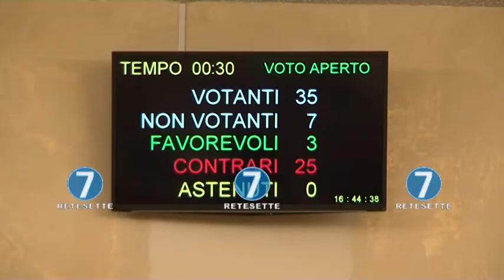BILANCIO REGIONE: AL VIA LE DISCUSSIONI IN AULA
L'aula del Consiglio regionale affronta la discussione del bilancio per il biennio 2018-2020